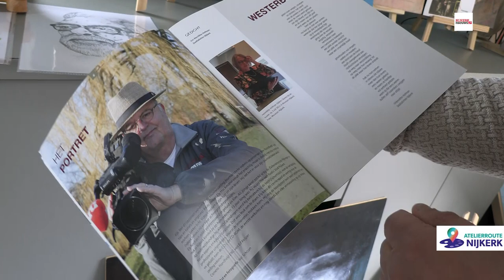NIJKERK - Deelnemer Atelierroute Jos Schoonderbeek